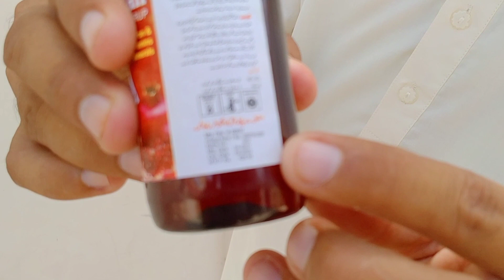Kabootar Ki Khurak Hazam Karne Ka Tarika | Bazi Mein Badam Hazam Karnay Ka Nuskha | Hussain Pigeons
Kabootar Ki Khurak Hazam Karne Ka Tarika | Bazi Mein Badam Hazam Karnay Ka Nuskha